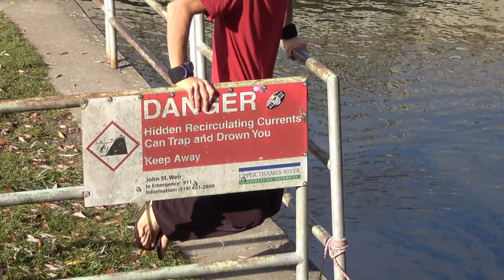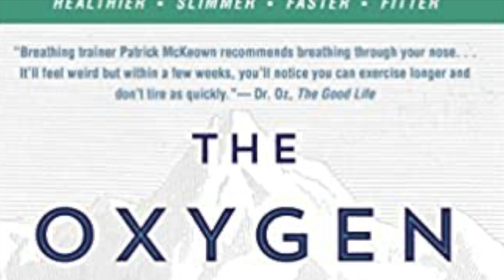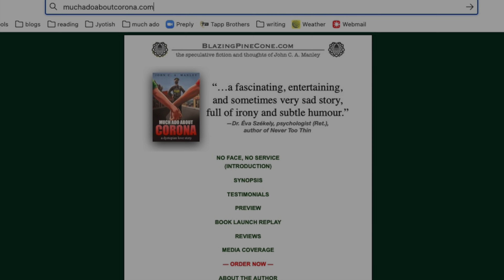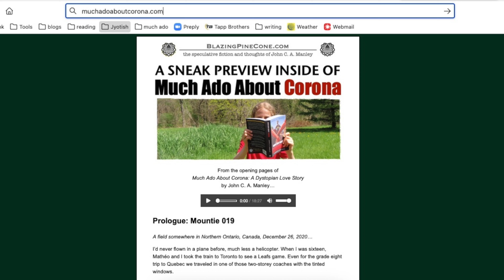A Writer's Workout (Music Video)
Novelist John C. A. Manley shares his morning workout routine before he starts crafting stories — a mix of running (with nasal breathing) and body weight exercises out in nature.

• Running, dips, chin-ups, push-ups and some editing by John C. A. Manley
• Music video videography (and most editing of) by Monika Andreković

The Iron Will Report Interview with John C. A. Manley is available